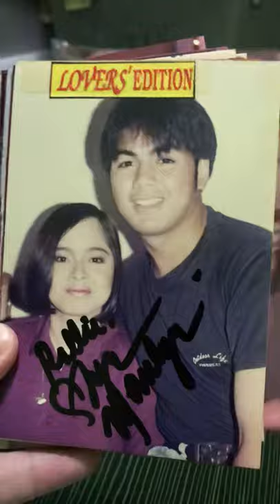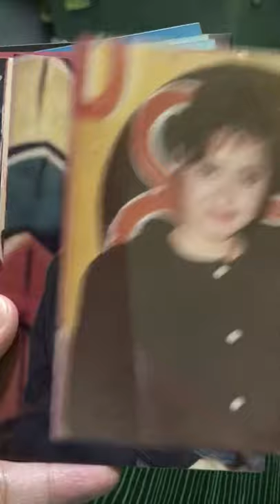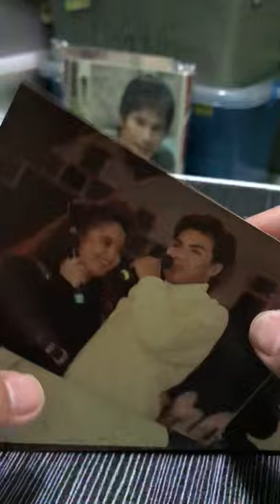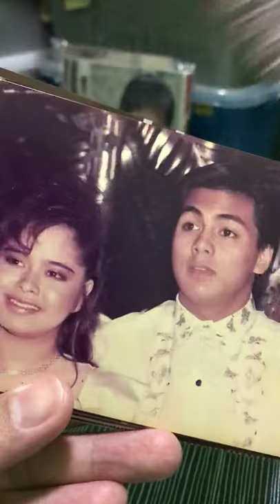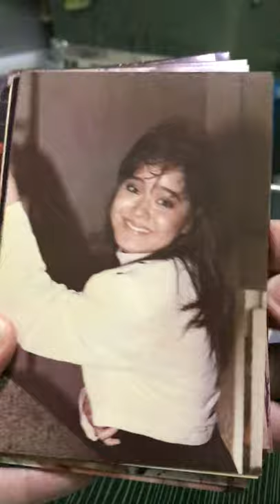Manilyn Reynes & Keempee De Leon pictures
Manilyn Reynes & Keempee De Leon pictures! Ang Hottest Loveteam of the 80s to 90s era na nagpakilig sa atin